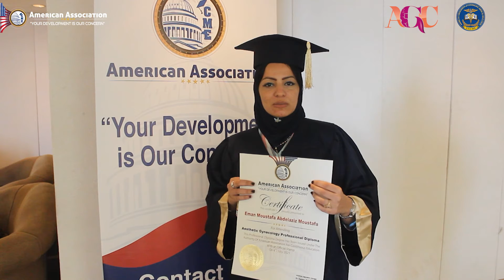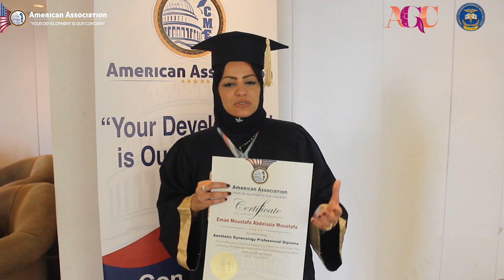Feedback of Aesthetic Gynecology Professional Diploma.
Being special in your career is not an easy mission.